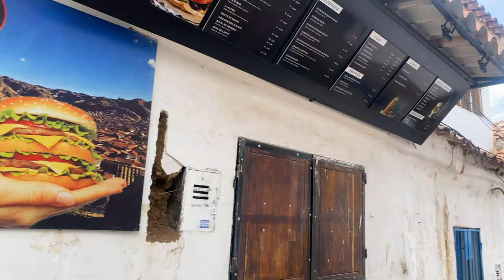Walking Tour 4K | Plaza de Armas, Cusco - Perú | Protest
Join us on this free Walking Tour around the ancestral streets of Cusco. Walking to the central square, Plaza de Armas, we also met with peaceful protests and enjoyed the neighborhood of San Blas.

Like and follow to see more free Walking Tours like this one!